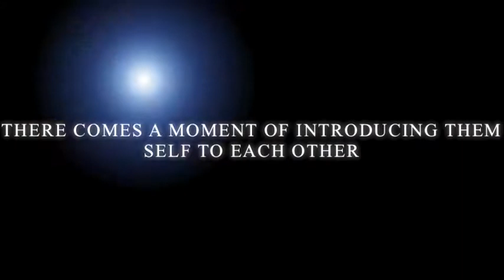English performence trailer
Kids in english class have preformed a presentation and this is right now just the trailer